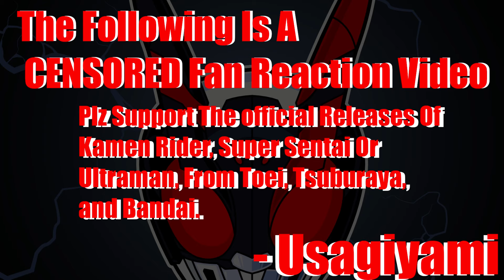Giant Medals In The Sky!!|Kamen Rider OOO| The Shogun And 21 Core Medals First Reaction Part 1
WONDERFUL!!!

TIMESTAMPS:
Censor warning | 0:00
 Recap/Intro | 0:05
The React | 1:34
To Be Continued/NEW END SCREEN! |16:35

(link doesnt expire, max 50 uses)